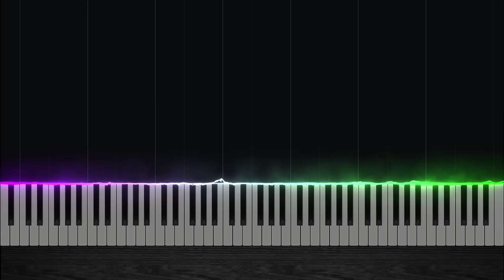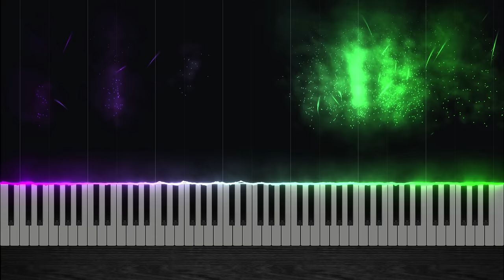Coffin Dance... but it's SPOOKY and SCARY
The Spooky Version of Coffin Dance. Enjoy!

Composer(s): Vicetone & Tony Igy

Arrangement © Marioverehrer (2020)
Original Music © SME (2010)